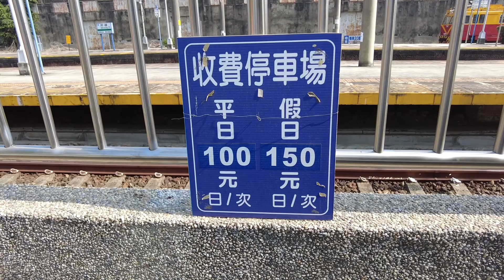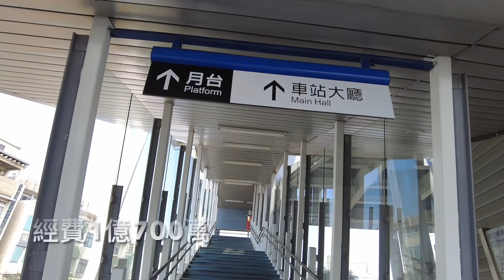來去鵝肉街大快朶頤顧肚子，但也要顧眼睛，讓眼睛為之一亮！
民雄車站
地址： 621嘉義縣民雄鄉